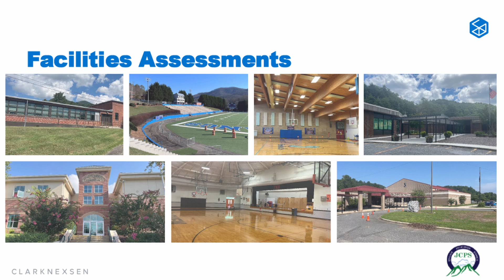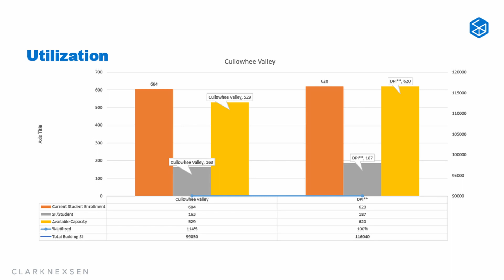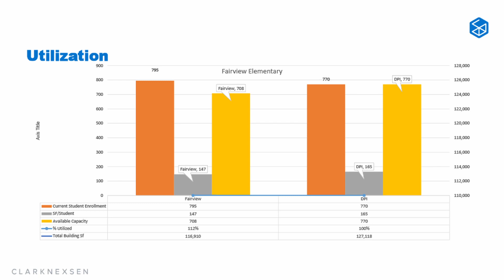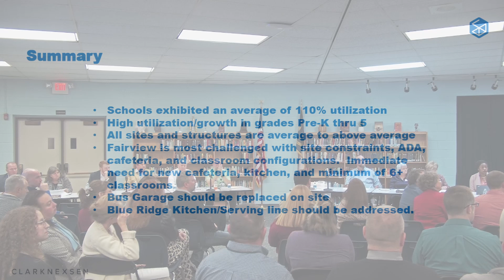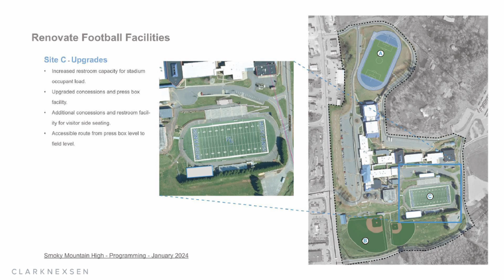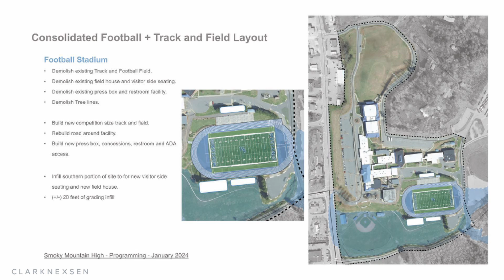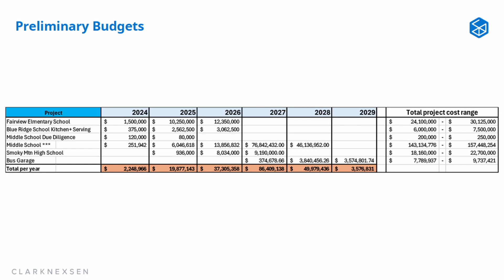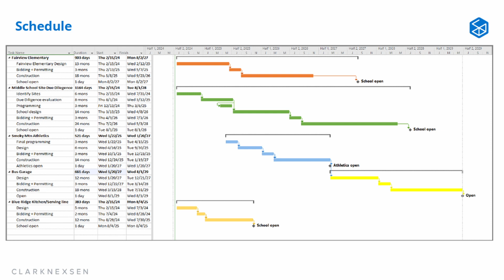JCPS Joint Board Meeting with JC Commissioners | 02/08/2024